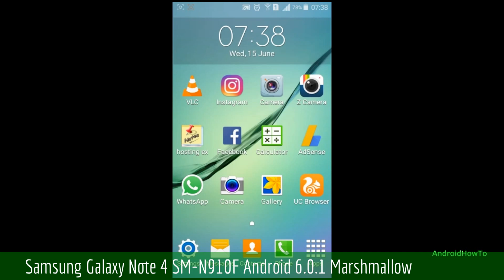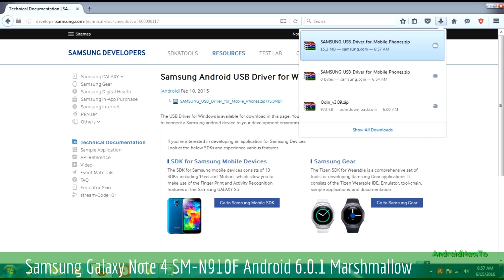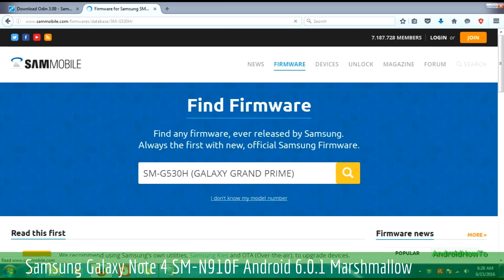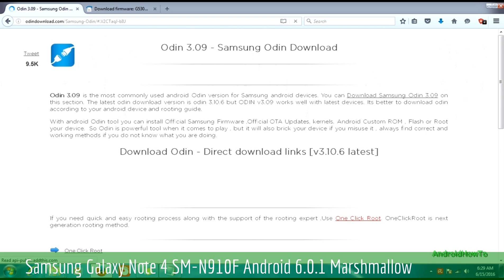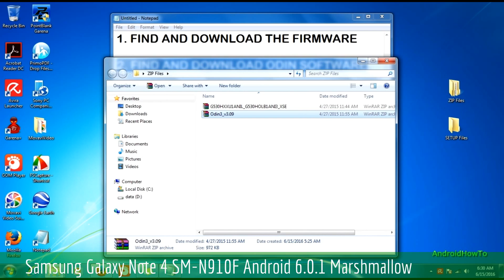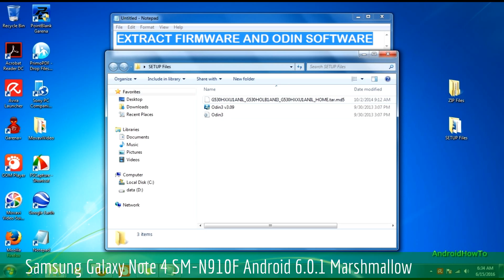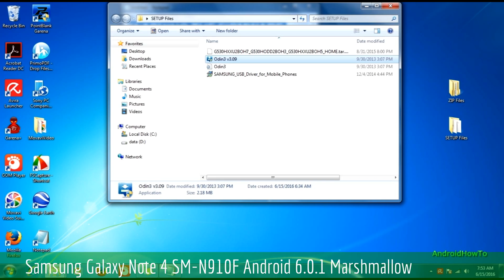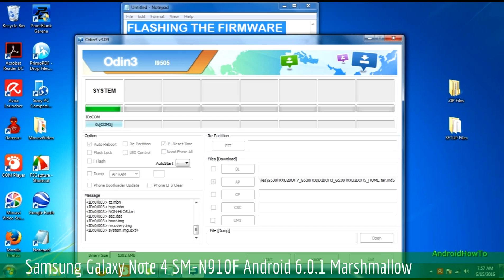Update Samsung Galaxy Note 4 SM-N910F to Android 6.0.1 Marshmallow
Firmware Update Samsung Galaxy Note 4 SM-N910F to Android 6.0.1 Marshmallow.  This video is a tutorial how to update the firmware samsung galaxy devices.  The Grand Prime SM-G530H is only for sample.  Change the firmware that match with your Samsung models.